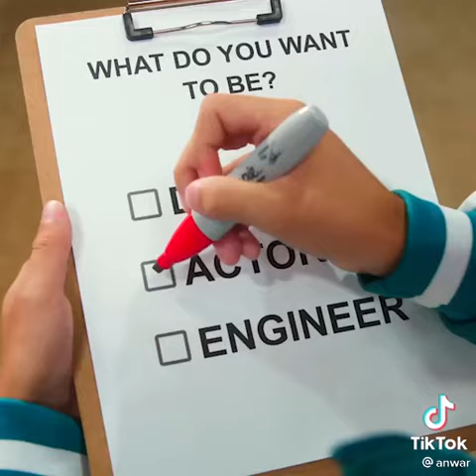tik tok anwar jibawi squid game arab 😂😂💔